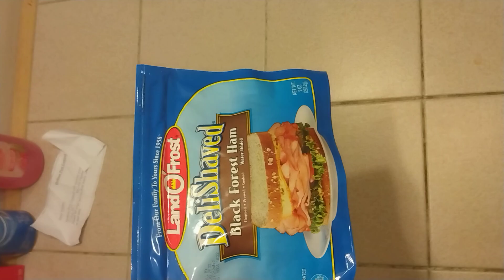RossAli groceries from da store(2)